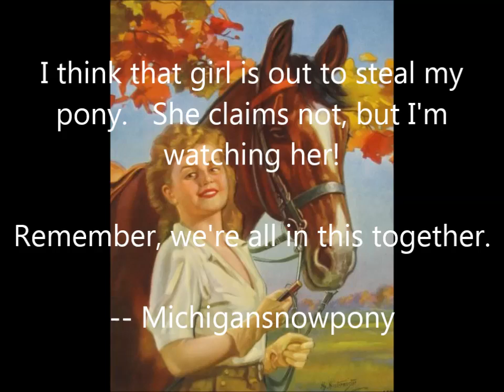Sunni, grazing muzzles, and botflies Oct 2015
Sunni is doing great, and here I explain about grazing muzzles and a little inexpensive tool to get the bot fly eggs off your horses.